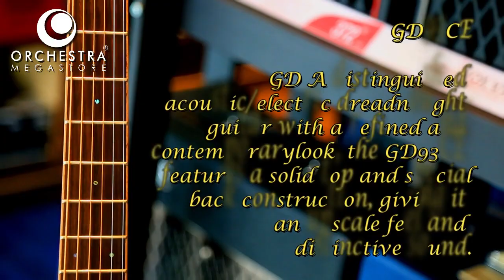Takamine GD93CE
GD A distinguished acoustic/electric dreadnought guitar with a refined and contemporary look, the GD93CE features a solid top and special back construction, giving it an upscale feel and distinctive sound.

For players seeking stage-worthy features and an uncommon look, the GD93CE features a solid spruce top, black walnut/maple sides and a beautiful three-piece black walnut/maple back. The slim mahogany neck and 12”-radius bound laurel fingerboard provide great feel and playability, while the onboard Takamine TK-40D preamp system gives you a built-in tuner, three-band EQ and gain controls, mid contour switch, notch filter and EQ bypass switch for the ultimate in versatility and sound quality.

Other premium features include maple body, neck and headstock binding; dark wood rosette and body purfling; synthetic bone nut and split bridge saddle; laurel headcap; abalone dot inlays; gold die-cast tuners with black buttons; and a beautiful gloss finish. Available in Natural.93CE

Specifications
~Top     (Solid Spruce
~Back   (3-Piece Back Black Walnut/Maple
~Sides  (3-Piece Back Black Walnut/Maple
 ~Neck  (Mahogany
~Finger Board   (Laurel
~Nut Width      (1.6875" (42.8 mm)
~Electronics      (Takamine TK-40D Preamp with Built-In Tuner
~Finish               (Natural

~Dreadnought~
The most popular body shape of the past half century, the Dreadnought delivers a strong low end with plenty of volume.